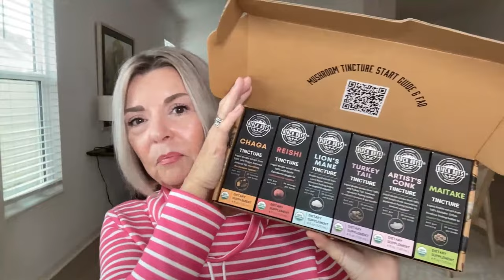March BOSS EVENT! (It's a GOOD One!)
Beauty Newsletter S U B S C R I B E !

Products Mentioned & Wearing:
Birch Boys